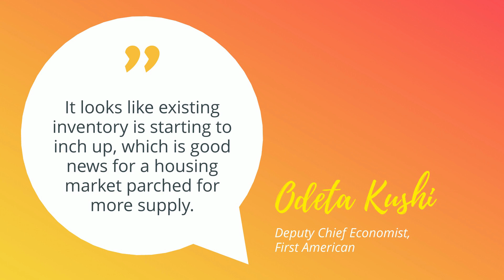Experts Are Optimistic About the Summer Housing Market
Buyers may have a chance soon to find a home as inventory inches up